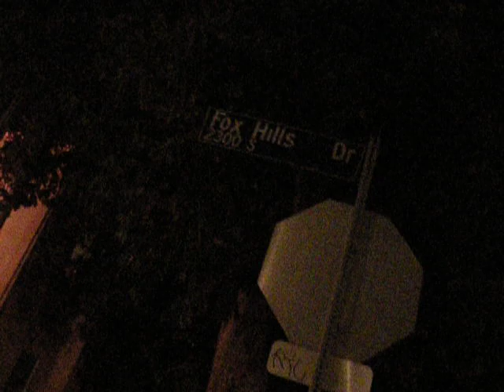Crazy LA lawn at Chrismas 4.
Crazy LA lawn at Chrismas 4.  'Let it snow'